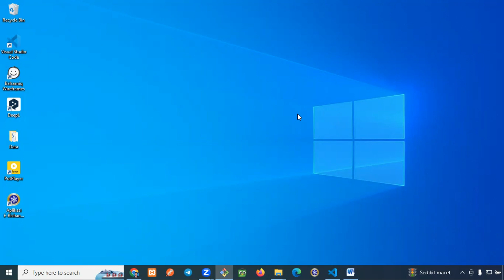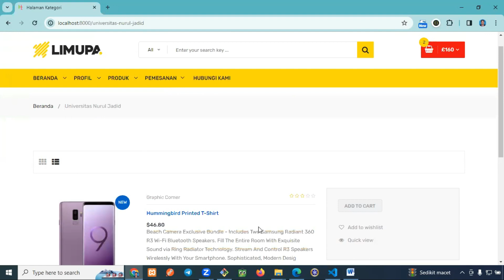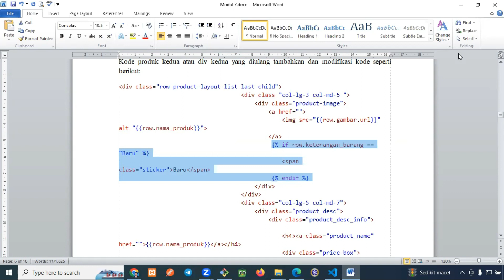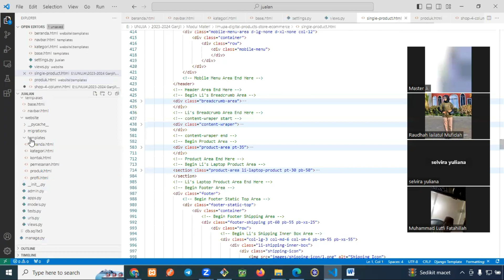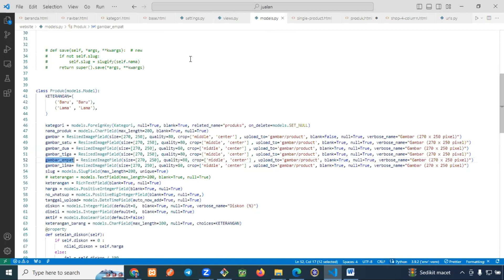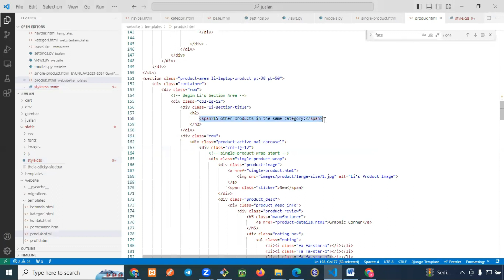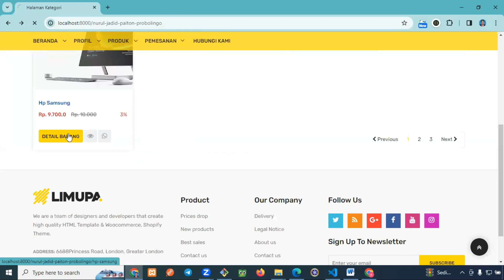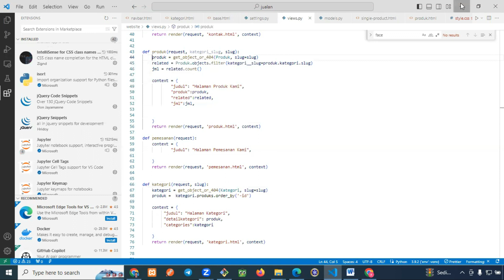Modul 7 Parameter urls.py Pembelajaran Daring Django - Mata Kuliah Pemrograman Web Django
Video Pembelajaran Daring dengan menggunakan Project Based Learning, Aplikasi Penjualan berbasis Send Whatsapp dan Bot Telegram sebagai Notifikasi. Materi ketujuh detail produk, kategori produk